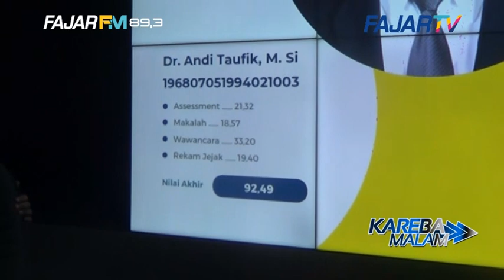INI SOSOK PEREMPUAN DIANTARA TIGA CALON SEKPROV SULAWESI SELATAN